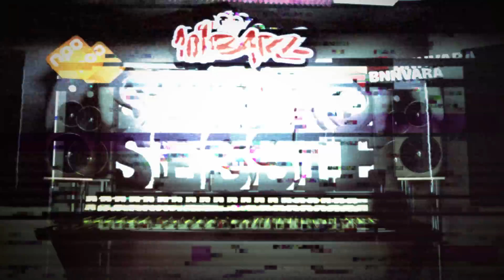SAM J'TAIME | Studiosessie 285 | 101Barz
101Barz is het grootste hiphop-platform van Nederland met wekelijks nieuwe video's. Natuurlijk brengt Rotjoch elke week de welbekende studiosessies op je beeldscherm, maar dat is niet alles. Videoclips van je favoriete artiesten die gemaakt zijn door het 101Barz-team vind je onder de noemer 101Barz Videoclipz. Items en portretten van beginnende rappers en gevestigde namen worden met regelmaat geupload. In Hitmakerz nemen we je mee achter de schermen bij de producers van de dikste hits van Nederlandse bodem. De rappers met de best bekeken sessies krijgen bezoek van Rotjoch om een Trophy in ontvangst te nemen.